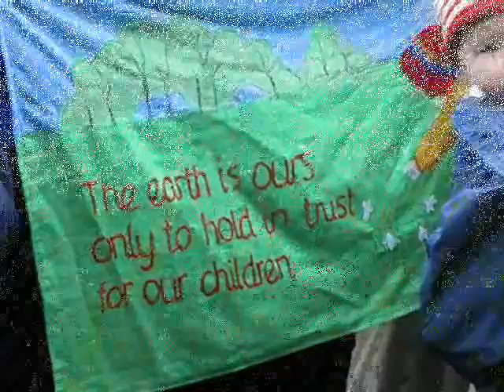Everyday is Earth Day ~ Fly the Earth Flag ~ Our Symbol to show that "We Are All in This Together"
Earth Flags are not just for Earth Day. Earth Day is everyday we live upon the earth. The Coronavirus has taught us that "We Are All in This Together" and the Climate Change is real. And The Earth will be celebrating while this human virus is letting the Earth rest and breathe again after so many decades of human impact. I'm with her - our Mother Earth. Greta Thunberg.This video shows many different places that Earth flags are flying or being displayed to share our concern for the Earth- on flagpoles, at public and civic buildings, schools, homes, boats, parades, festivals, earth day, bicycles, events, peace and environmental rallies.
Beautiful Original Song and Music by Sudhananda.